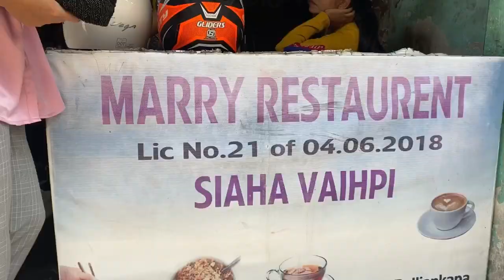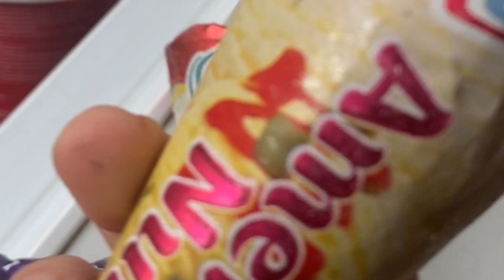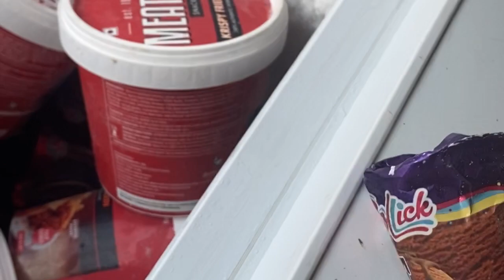Cousin day-out | lucy siakhel vlog